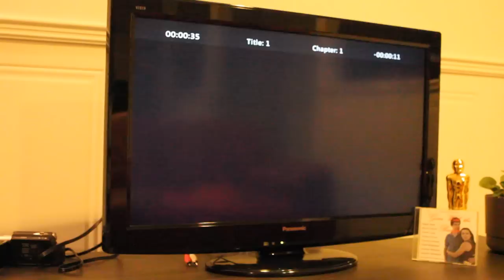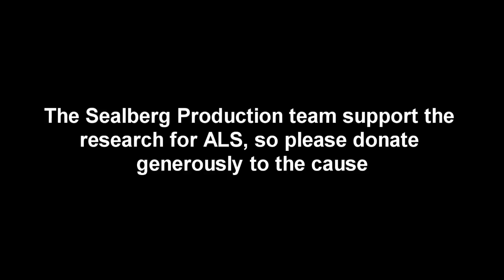Dr Mastermind and the Ice Bucket Challenge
I was nominated by a mate of mine to do the ALS Ice Bucket Challenge, so I thought what better way than my world famous youtube channel ( :P ) to raise awareness. Please support and donate generously to ALS's cause and research.Thanks Michael Leach, Thomas Heaney, Savannah Palmer and Thomas Novic for helping me with this little project.